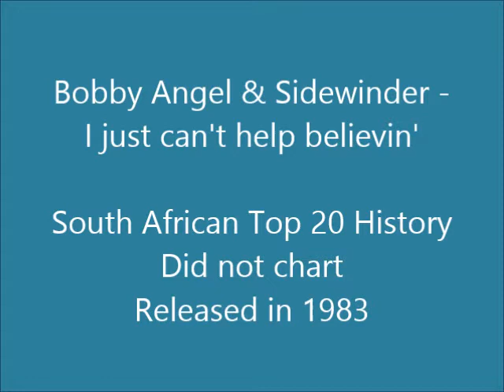Bobby Angel & Sidewinder - I just can't help believin'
Bobby Angel (born Robert Engelsman on 30 Desember 1936 in Johannesburg) is a well-known South African country singer. His hits include "Green Eyed Angel", "Before the next teardrop falls", "It's a burning thing" and "You Ask Me To".

This song is off the album "Dream of me" released in 1983. It was a hit for both BJ Thomas (1970) and Elvis Presley (1972).